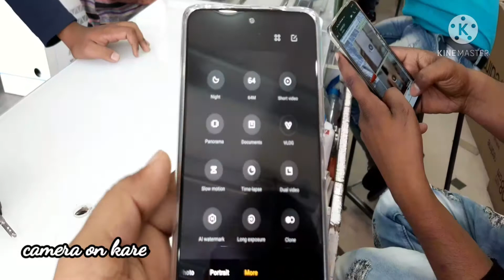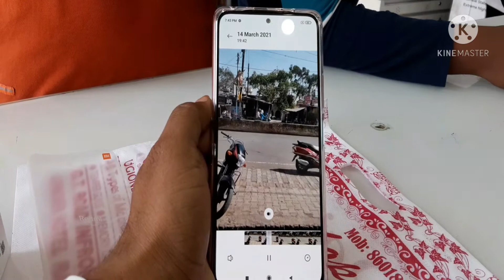Redmi note 10 pro😱 slow motion dual view video🙉🙊 kaise use kare 🤟🤟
slow motion bahut accha hai guys